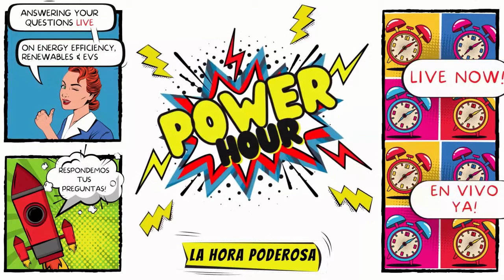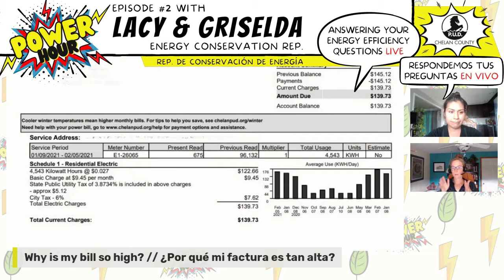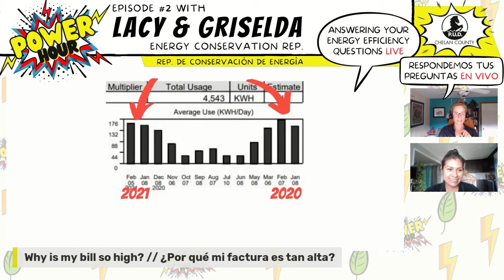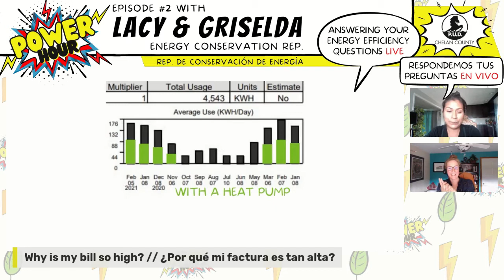Power Hour S1E2: Why is my electric bill high?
Our featured guest, Griselda Gonzalez, Chelan PUD energy conservation rep., and your host, Lacy Stockton, answer your questions about saving energy at home here in Chelan County.

In this episode we cover your questions like:
- What's the deal with appliance rebates?
- How can I finance my home improvements?
- Why is my bill high? And what can I do about it?
- What's a TSV?
- Does the PUD come and install new windows for me?
- How do I get my rebate?
- Can I get a rebate for a ductless mini-split if I already have a heat pump?
- Which contractors do you recommend?
- What should I consider before I install rooftop solar power?

If you have questions about energy-efficient home improvements and business upgrades, Chelan PUD rebates and incentives for local businesses, renewable energy, electric vehicles and more...join us on the next Power Hour, Wednesday at 5:30 pm.

Chelan PUD rebates and incentives